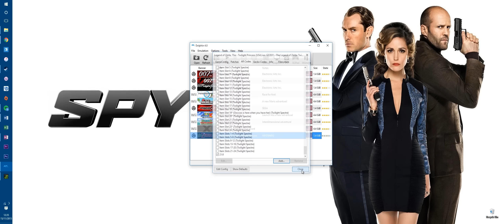Dolphin Emulator - Running Games At 21:9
How to run games in the Dolphin emulator at 21:9

Mod:
Load up Dolphin emulator.
Click config button on top row.
In the pop up window under the general tab click 'enable cheats'. Now close pop up window.
Then click graphics button next to the config button you just clicked. Make sure the Display settings under the general tab have aspect ratio as 'stretch to window'. Then click the enhancements tab and make sure the 'Widescreen hack' option is DISabled.
Now close the pop up window.
Finally right click the game you want to play at 21:9, in the pop up window that appears go to the 'AR Codes' tab and click 'Add' at the bottom, name the new AR Code whatever you want e.g 21:9, and then paste in the code you have found that makes the game run for 21:9. Click ok, close pop up window and launch the game and off you go.